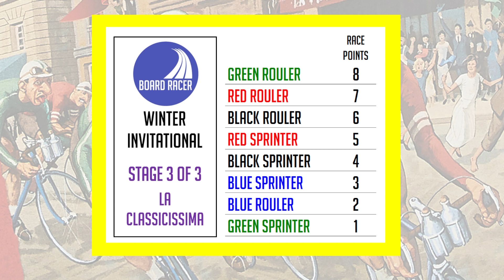Flamme Rouge Solo Play - Winter Invitational Stage 3 of 3 - La Cassicissima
It's been the talk of the town.  Now, enjoy the thrilling climax of the Winter Invitational with the final stage - La Classicissima from the base game of Flamme Rouge.  Once again, against two muscle teams and a peloton team.